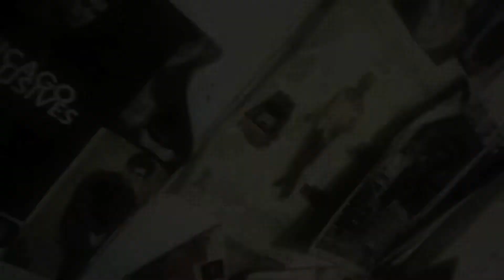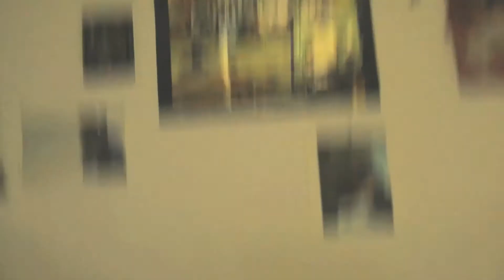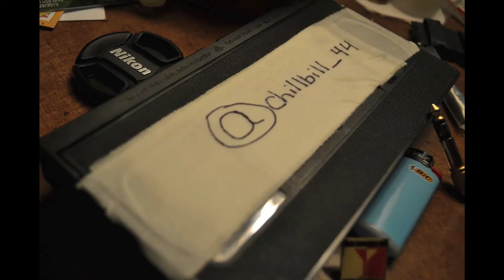KoolKid "I'm Cheatin" (Official Music Video) Directed by: Chill Bill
Check out the official music video for “I'm Cheatin” by

Production, Camera Operation and Post Production Provided by The Faculty Productions.